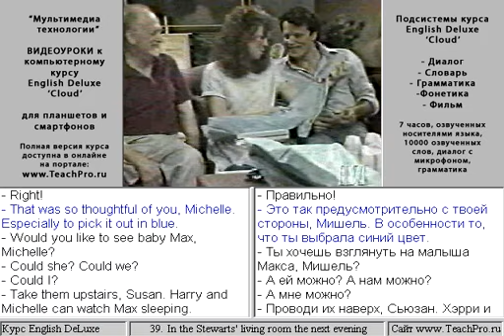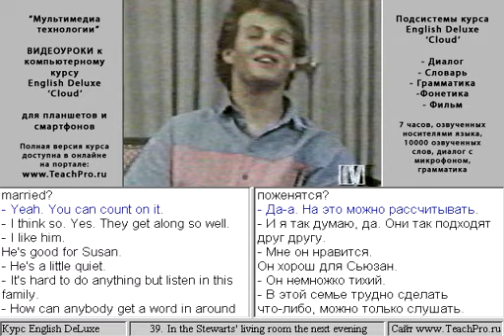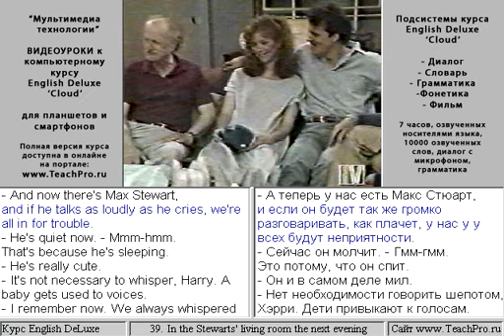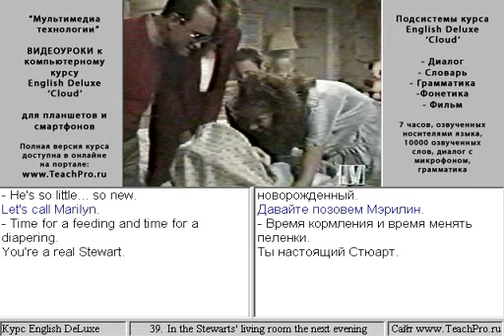39. In the Stewarts' living room the next evening.